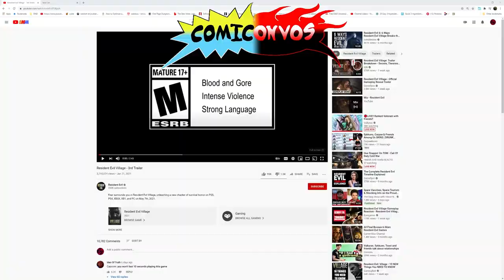Comiconvos Ep. 130 : WandaVision Mid Season Recap | Axel Grave Israel Balderas | Comic Podcast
Axel and Izzy make their way back for another episode of Comiconvos after taking a break for most of January. Thanks to that there is now a lot to talk about including the new WandaVision show, signs of King kong Vs. Godzilla and much more. Tune in every week on Facebook to say hello and join the Conversation!